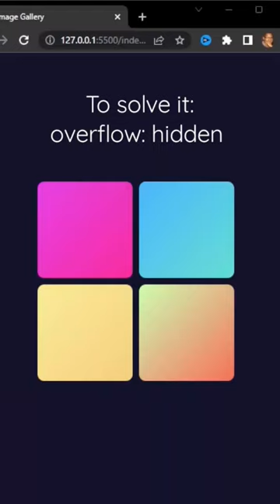Image gallery, overflow hidden